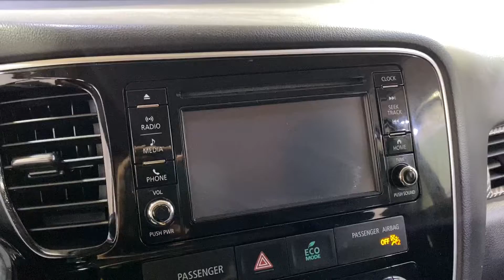2016 Mitsubishi Outlander MEDIA SCREEN BACK-UP CAMERA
003781
ONE OWNER, ADAPTIVE CRUISE CONTROL, AUXILARY AUDIO INPUT, BACK-UP CAMERA, BLUETOOTH CONNECTION, CD PLAYER, COLD WEATHER PKG, COOLED FRONT SEATS, INTEGRATED TURN SIGNAL MIRRORS, KEYLESS START, PUSH BUTTON START, TIRE PRESSURE MONITOR, USB, 118-POINT INSPECTION PROCESS, 4WD.

Awards:
  * 2016 KBB.com Best Buy Awards Finalist